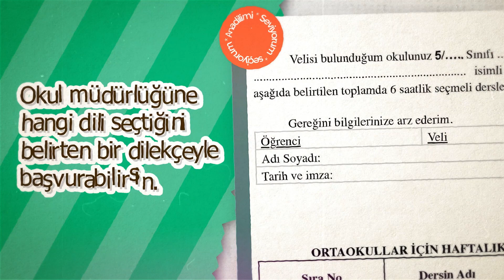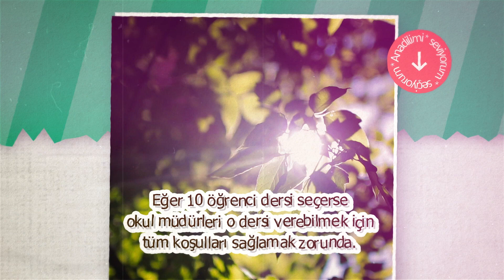Ortaokullardaki Yaşayan Diller ders seçimleri başladı - 2023 / TADNET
Ortaokullarda okutulan Yaşayan Diller ve Lehçeler Derslerinin seçme dönemi başladı.
Anadilini seç, anadilin yaşasın.

Laz Enstitüsü ve İstanbul Kafkas Kültür Derneği tarafından yürütülen ve Avrupa Birliği tarafından desteklenen Laz-Çerkes Sivil Toplum Ağı Projesi kapsamında hazırlanmıştır. İçeriğinden Avrupa Birliği sorumlu değildir.